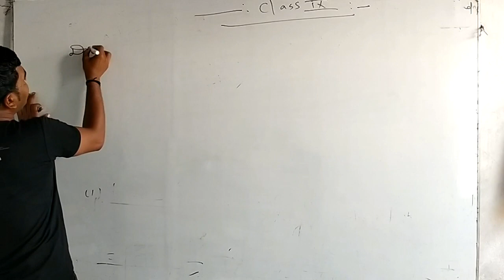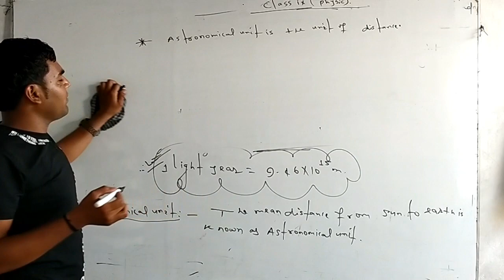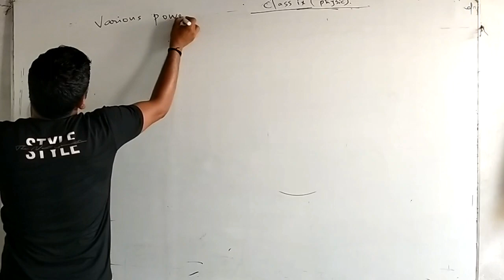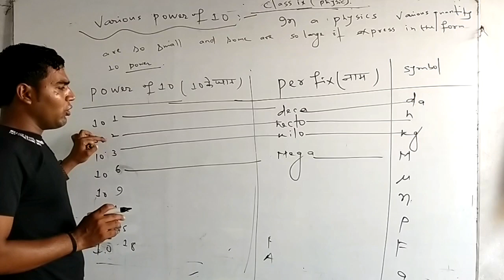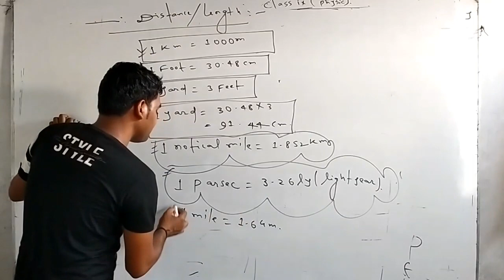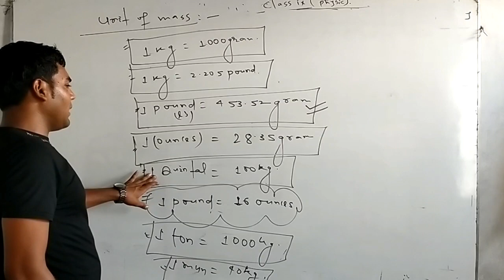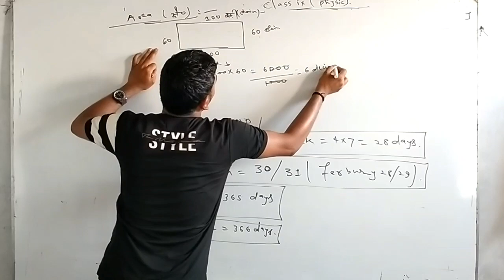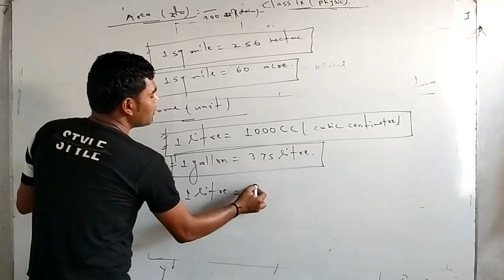Unit & Measurements class 9th By Sumit Sir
Unit & measurements
            Class 9th
          By Sumit Sir